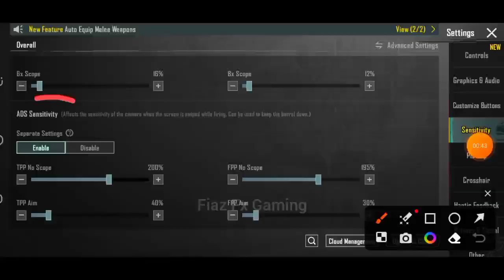How To Set Own Sensitivity in bgmi | pubg mobile Sensitivity Settings 2023🔥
Pubg mobile Bgmi Best Non Gyroscope Sensitivity Settings 2023🔥Bgmi scope setting 2x 3x 4x 6x 8x 2023

how to set own sensitivity in bgmi
non gyroscope sensitivity setting 2023
best non gyroscope sensitivity setting 2023
bgmi scope setting 2x 3x 6x 8x 2023
bgmi best sensitivity
pubg scope setting
pubg sensitivity settings 2023 no gyro
pubg mobile sensitivity settings
sensitivity settings 2023
bgmi sensitivity
bgmi
bgmi sensitivity settings non gyro
pubg mobile sensitivity settings 2023 no gyro
pubg scope setting
pubg scope sensitivity settings